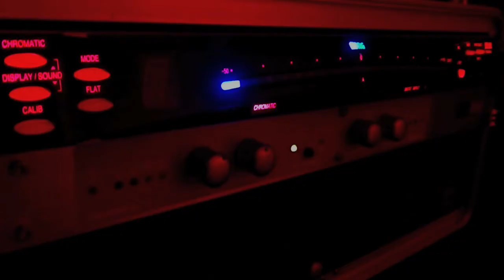Moray Firth [DAY1] MY REALITY Video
From 2012 DAY:1 Album, Video of "My Reality"
April 2013 - in Moray Firth Rehearsal room